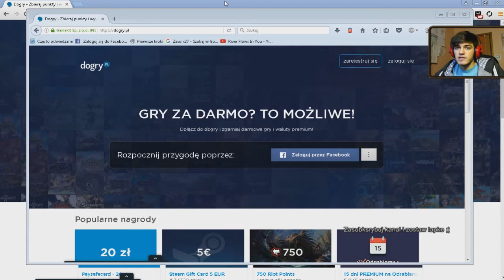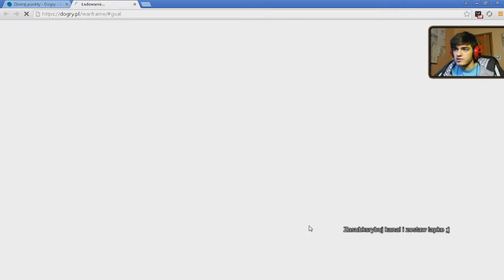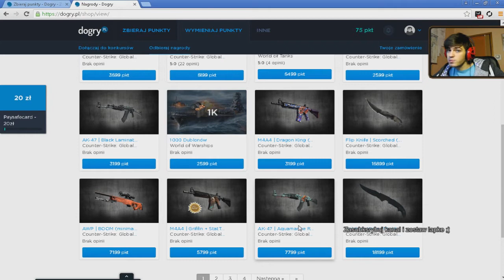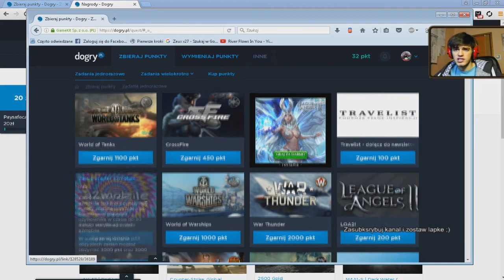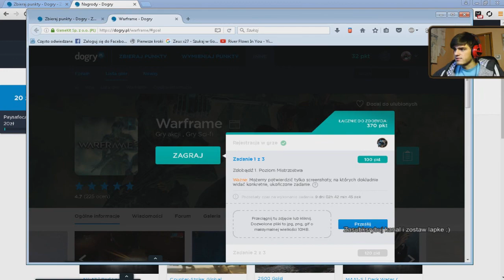SPOSÓB NA KOSE CS:GO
- TeamSpeak: Wazznet.com